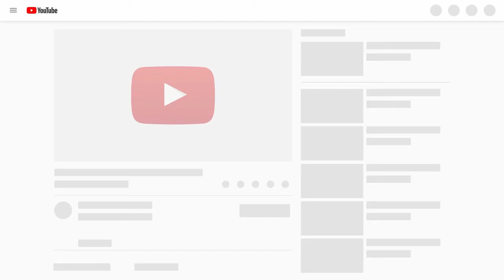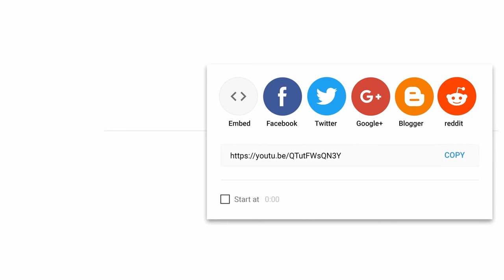Try Not To Laugh best funny video 2021